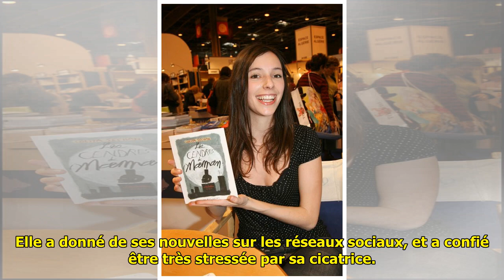Depuis son hospitalisation, Lolita Séchan touche sa cicatrice "toutes les dix minutes"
Depuis son hospitalisation, Lolita Séchan touche sa cicatrice "toutes les dix minutes" Lolita Séchan, la fille de Renaud, a récemment été hospitalisée et opérée d'une hernie-discale. Elle a donné de s... ...